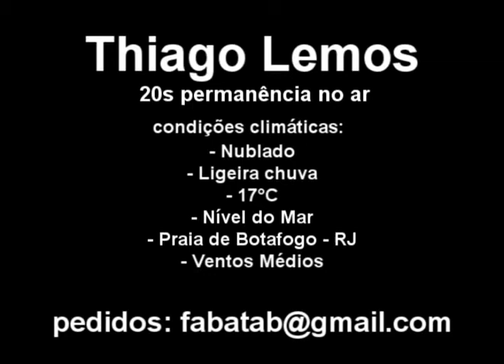MTA Fenolite 2mm - pedidos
Lançamento do Bumerangue MTA (Maximum Time Aloft) por Thiago Lemos (BUMERX), na praia de Botafogo, Rio de Janeiro, dia 22/08/2009, sob condições de ventos médios e chuva fina.  Bumerangue perfeito para a prática em competições de MTA.